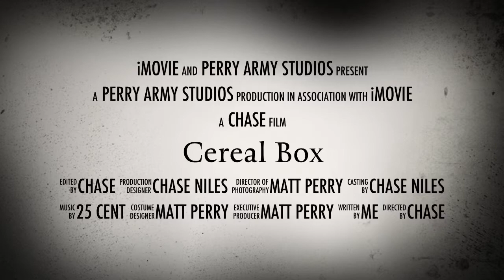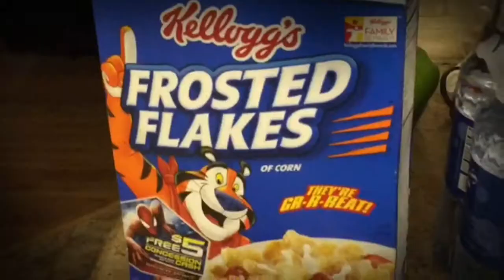Cereal box (2014) the official trailer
Directed by CHASE NILES          Acting by MATT PERRY